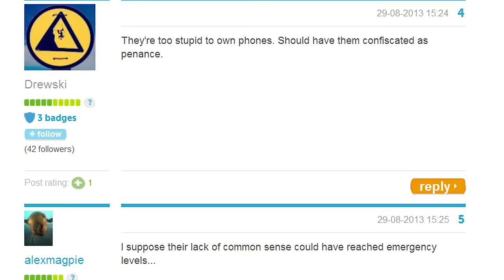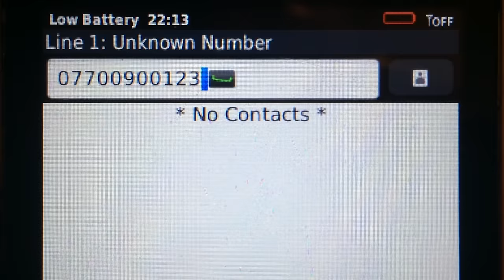Calling The Police Doesn't Charge Your Phone Battery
In Slough, outside the headquarters of Blackberry, I talk about an urban legend that's almost true: the idea that calling 999, the British emergency number, could actually charge your phone battery. It's not quite right, but it's close.

(It's easy to make fun of Slough. There's no second part to that, it's just easy to make fun of Slough.)